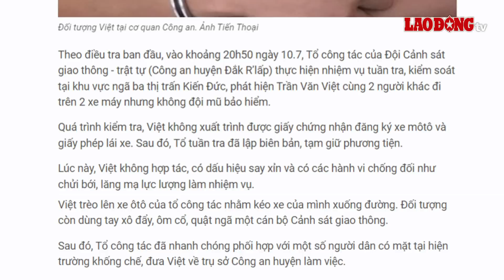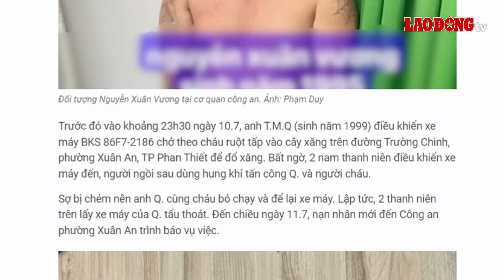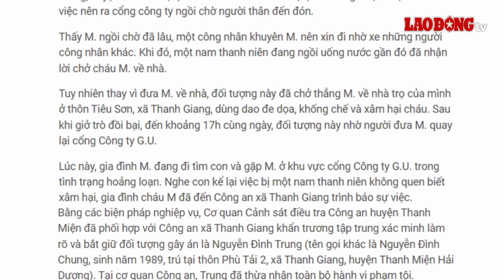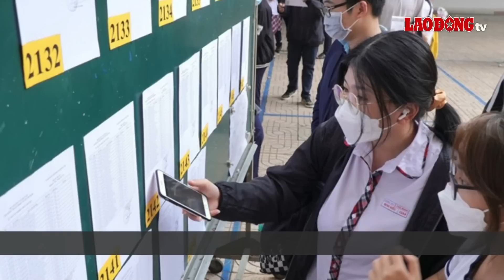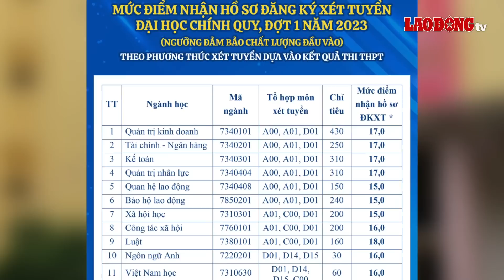Chiều 12/7 | Không đội mũ bảo hiểm, thanh niên say xỉn còn quật ngã cán bộ công an | BLĐ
BÁO LAO ĐỘNG | Mới đây, một lãnh đạo Công an huyện Đắk R’lấp (tỉnh Đắk Nông) cho biết, đơn vị đã ban hành quyết định tạm giữ hình sự Trần Văn Việt (SN 1989, trú tại thôn 9, xã Kiến Thành), để điều tra về hành vi chống người thi hành công vụ. Đây là đối tượng có biểu hiện say xỉn đã lăng mạ, xúc phạm và quật ngã cán bộ công an.

Các tin tức đáng chú ý có trong bản tin:
00:00 Nữ tài xế ôtô quay đầu, đi ngược chiều trên cao tốc Vành đai 3 bị xử phạt
02:08 Tạm giữ hình sự nam thanh niên say xỉn quật ngã cảnh sát
03:33 Bắt đối tượng dùng hung khí tấn công người để cướp xe máy tại cây xăng
05:00 Tuyên án đối tượng giở thói côn đồ với vợ cũ giữa đường
06:12 Khởi tố đối tượng 5 tiền án dùng hung khí khống chế, “làm bậy” với nữ sinh
08:02 Công bố kết luận thanh tra việc cung ứng điện của EVN
10:34 6 trường đại học công bố điểm sàn bằng điểm thi tốt nghiệp, lấy từ 15 điểm
12:15 Khả năng sắp xuất hiện bão, áp thấp nhiệt đới trên Biển Đông

* Đường dây nóng: 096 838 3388